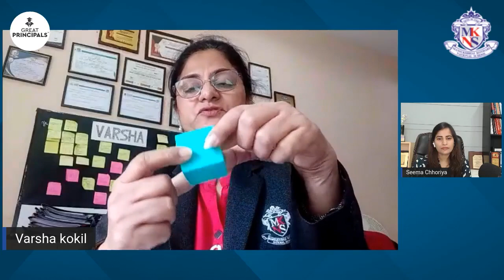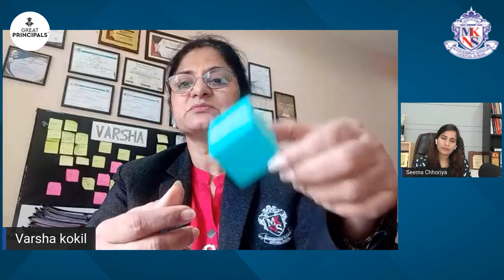Great Principals | Talkshow | Mrs. Varsha Sudhir Kokil | Mansukhbhai Kothari National School | Pune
Full episode - Mrs. Varsha Sudhir Kokil, Principal, Mansukhbhai Kothari National School, Pune. Tune in to hear her ideologies on "Teachers trained in latest learning strategies ensure robust education system" in conversation with Seema Chhoriya on Great Principals.